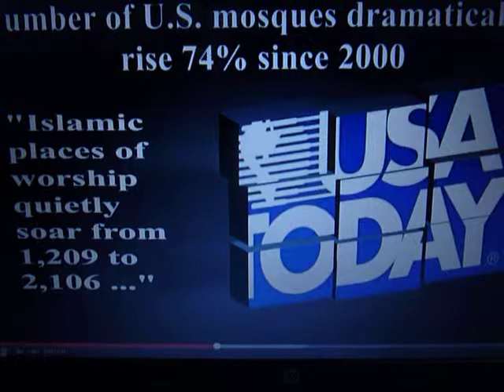A Burned Ex-Muslim Gives Advice to Non-Muslkms, Talks About Israel